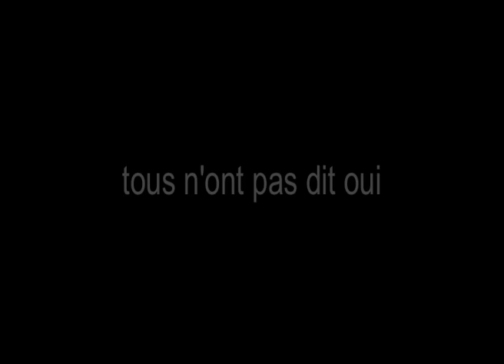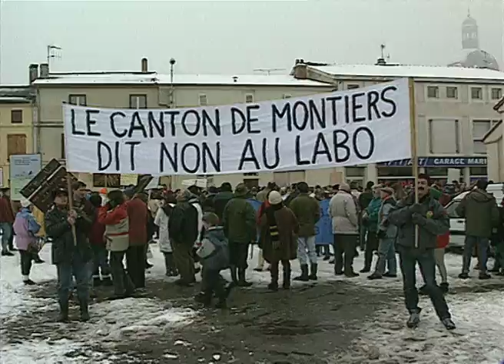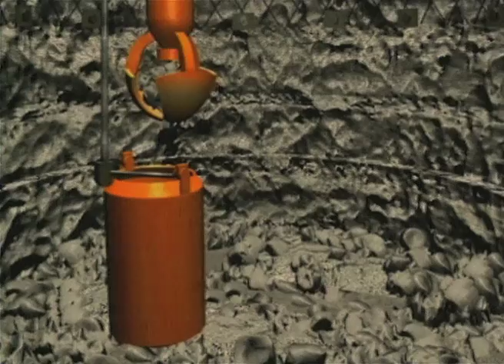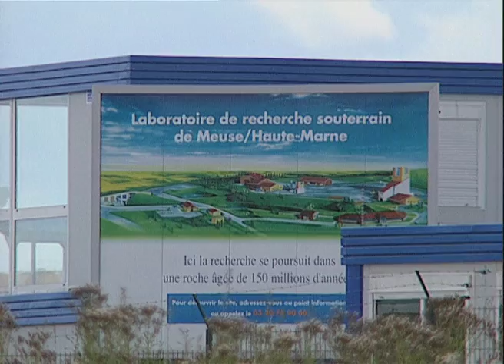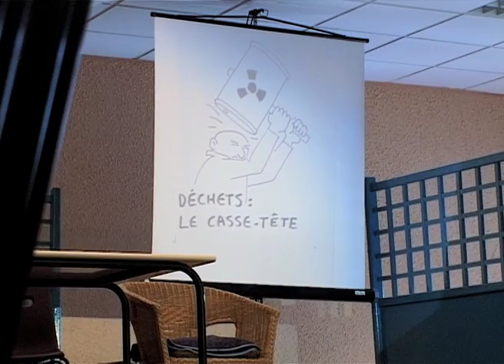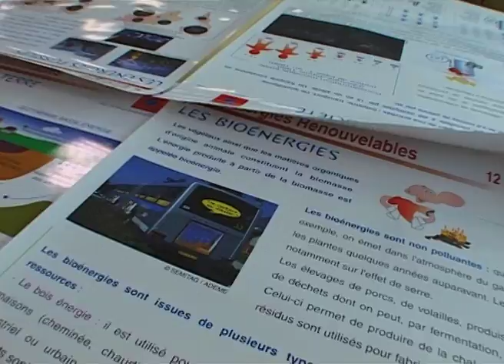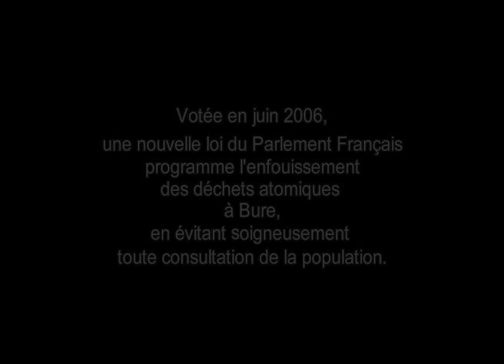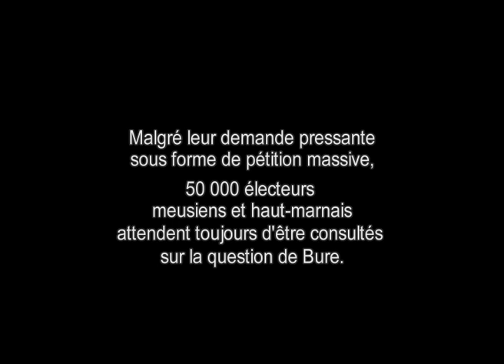Tous n'ont pas dit oui - Bure - 2005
Ce n'est pas nouveau, nucléaire et démocratie ne font pas bon ménage.
"Tous n'ont pas dit oui" retrace la lutte de tout ceux qui, depuis 1994 dans un petit coin perdu de l'est de la France, s'opposent avec ténacité au rouleau compresseur du lobby nucléaire.